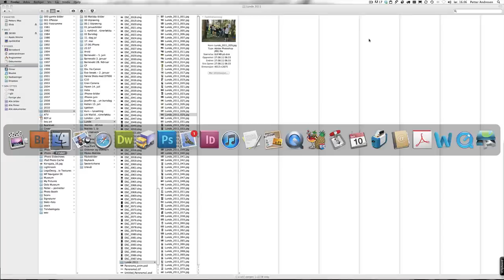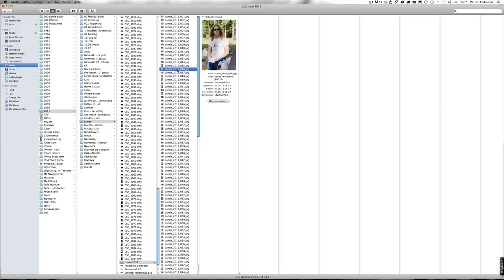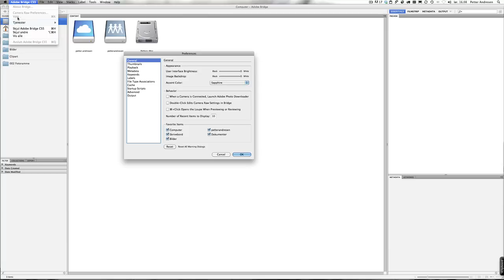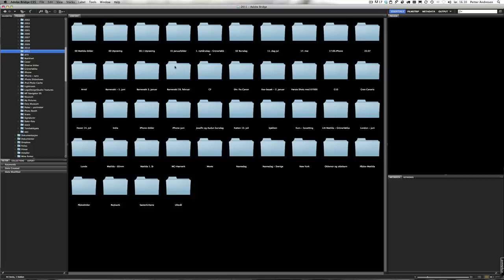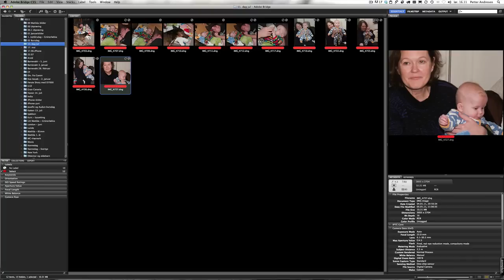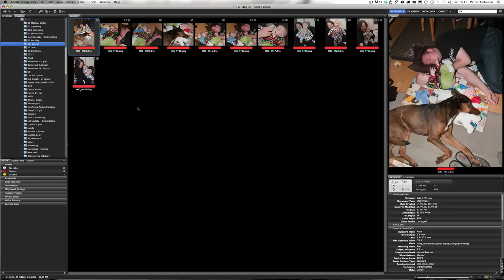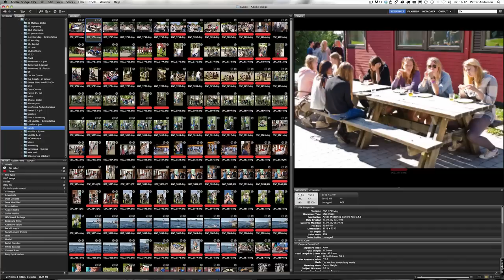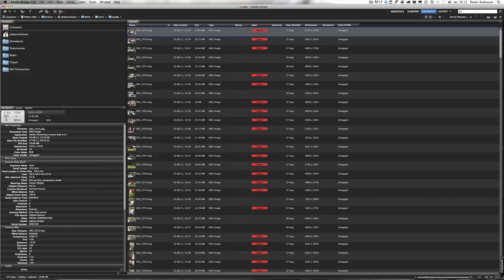Oversikt -- Adobe Bridge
Introduksjon til Brideg